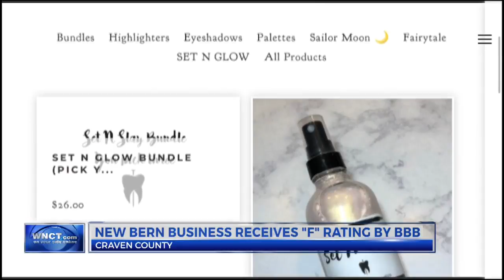New Bern company receives 'F' rating from Better Business Bureau